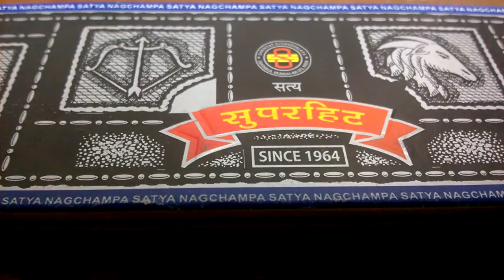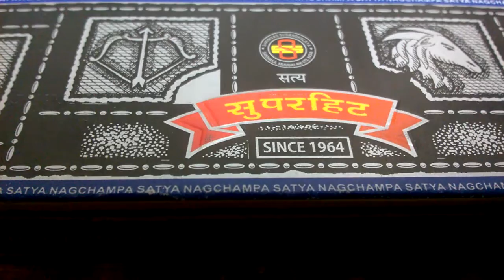WP 20190308 21 03 11 Pro